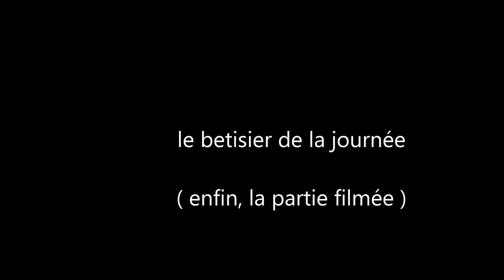MRCLV Forum des associations 2014 a valence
la video de notre journée au forum des association, on c'est bine amusé, mais entre les essaie aux enfants la chargement des lipos, les discutions avec les gens et le roulage bien sur, on a un peu oublie de faire des vidéos et photos.

sushi me valence
2c-comm
1001 piles et batteries valence

nos partenaires
loisir center
domaine combier
rc-itech